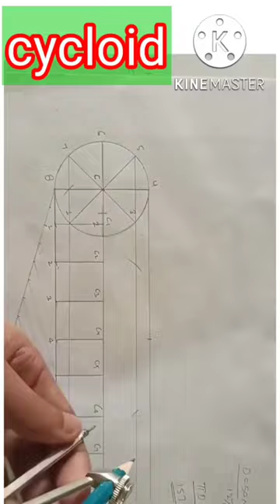cycloids shorts shortfeed shortdrawing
vardhan study
short video